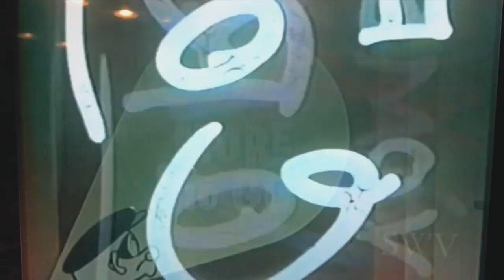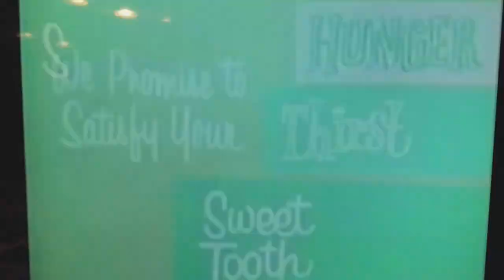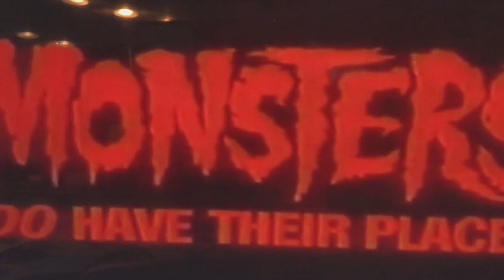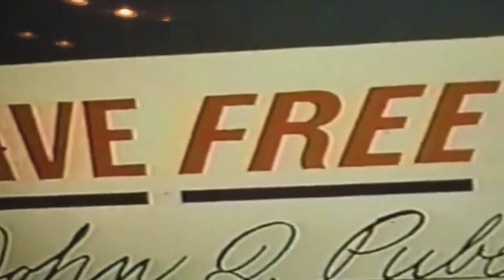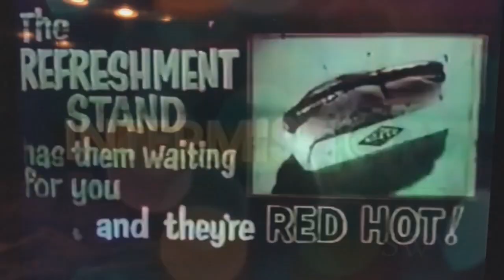Skyview Drive In (Remix)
Skyview Drive In is an old favorite of mine and it was the title track off The Flying D'Ritos Brothers 1999 CD This is a total remix with a new drum track cobbled together from a track Jimmy Willis played, and one that I played.